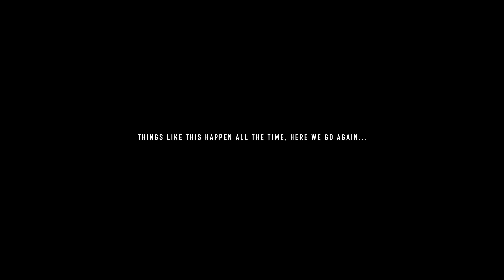Mack B'z - G Like Me (Official Video)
" G-Funk is the laid-back, Parliament/Funkadelic-inspired variation of gangsta rap developed in the early '90s. Distinguished by its whiny, cheap synthesizers, slow grooves, deep bass, and, occasionally, faceless female backing vocals, G-funk became the most popular genre of hip-hop in the early '90s. Tune in as " Mack B'z " and " Lamont Fleming" keep that nostalgic era alive in this hip-hop love story...